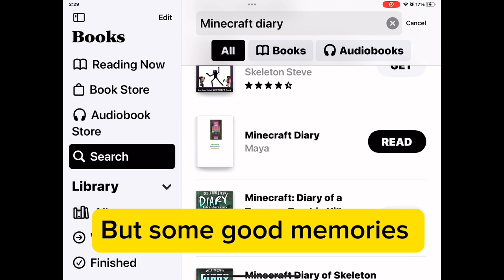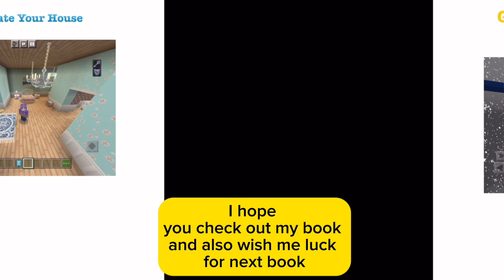I Published A Book Name Minecraft Diary On Apple Book Store / Lifeboat Survival Mode New Video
Minecraft maya tv
Youtube Minecraft Maya TV Videos
Minecraft Lifeboat Survival Mode
Lifeboat Network
Bedrock Server
pocket edition
MCPE PE version
New updates
Java edition
Minecraft gameplay
Multiplayer team play
Survival hacks
Mining diamonds
Base tour
Build house
Server to join with friends.
Multiplayer server.
Minecraft crafting